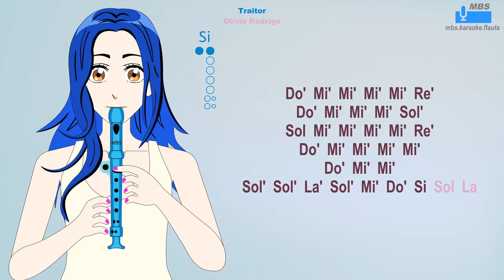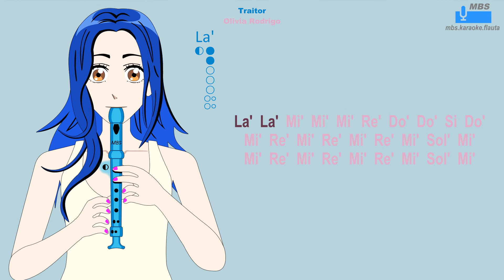Traitor, Olivia Rodrigo Flauta Dulce Cover By MBS Tutorial Animado Con Notas Tipo Karaoke